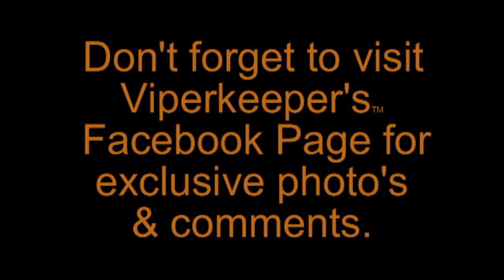PREFLIGHT PART 3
Part 3 of 3 of what it takes to get snakes ready to travel by air.